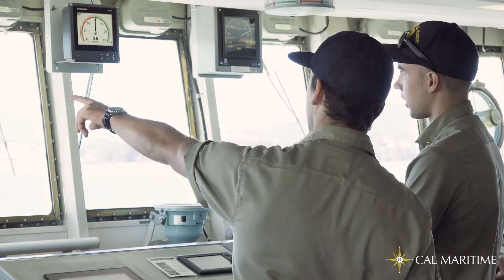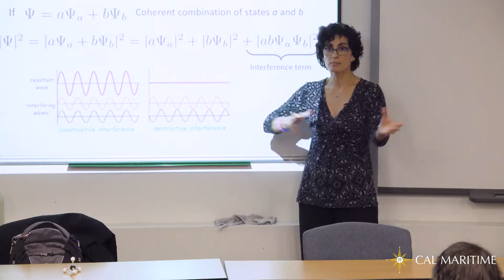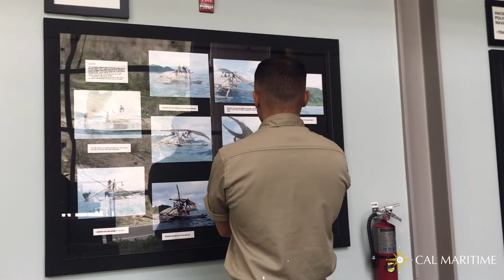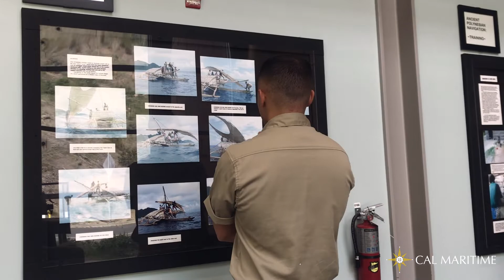Cal Maritime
Located in Vallejo, California, California State University (CSU) (Cal Maritime) Maritime Academy is a unique and specialized campus of the 23-campus California State University (CSU) system. It is one of only seven degree-granting maritime academies in the United States — and the only one on the West Coast.